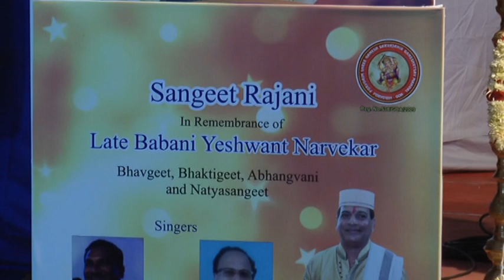SANGEET RAJANI GOA 2018 | PART 7 SEVEN | IN REMEMBRANCE OF LATE BABANI YESHWANT NARVEKAR .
SANGEET RAJANI IN REMEMBRANCE OF MY FATHER LATE BABANI YESHWANT NARVEKAR
VENUE - PORVORIM SHREE SARVAJANIK GANESHUTSAV MANDAL PORVORIM GOA
BHAVGEET , BHAKTIGEET , NATYAGEET ,ABHANGVANI PERFORMANCE BY
FAMOUS GAYAK ARTIST
VOCAL
PANDURANG RAUL
RAJAN MADYE
HARMONIUM - DATTARAJ SURLEKAR
TABLA - SHAILESH GAONKAR Shailesh Gaonkar
TAALVADYA - YOGESH RAIKAR
ANCHOR - SAMIR SANCOLKAR Anchor Samir Sancolkar
SPEACIAL THANKS TO
GUPESH NAIK - ZP MEMBER
SANDEEP SALGAONKAR - SARPANCH OF SALVADOR DU MUNDO PANCHAYAT
SWAPNIL CHODANKAR - SARPANCH OF PENHA DE FRANCE
SANTOSH KORGAONKAR Santosh Korgaonkar - KALA ACADEMY
SANDESH MANDREKAR Sandesh Mandrekar - PANCH MEMEBER OF PENHA DE FRANCE PANCHAYAT
VIJAY DALVI - PANCH MEMBER OF SALVADOR DU MUNDO PANCHAYAT
SANDEEP MANJREKAR Sandeep Manjrekar Socorro Panch - PANCH MEMBER SOCCORO PANCHAYAT
ANUJ HARMALKAR  - PRESIDENT OF PORVORIM SHREE GANESH SARVAJANIK GANESHUTSAV MANDAL &
KANHOBA NAIK Kanhoba Naik - MEMBER OF PORVORIM SHREE GANESH SARVAJANIK GANESHUTSAV MANDAL FOR ATTENDING & SUPPORTING THE EVENT.
SPECIAL THANKS TO Anuj Harmalkar Anchor Samir Sancolkar PRASAD PHATARPHEKAR Amir Sankhalkar Ram Tamboskar Sandeep Manjrekar Socorro Panch AND THE ENTIRE TEAM OF PORVORIM SHREE GANESH SARVAJANIK GANESHUTSAV MANDAL FOR GIVING ME THE OPPORTUNITY & PLATFORM TO ORGANISE THE EVENT IN MY FATHERS REMEMBARANCE .
ALSO THANKS TO Subhash Salgaonkar & Ramakant Tamboskar FOR SPEAKING KIND WORD TOWARDS MY FATHER
AND FINALLY THANKS TO MY FAMILY MEMBERS Vinayak Narvekar Sumeet Narvekar Anisha Minesh Narvekar Manisha Narvekar Amol Salgaonkar Sandeep Salgaonkar Yashoda K Naik Pavana Naik Kavita Naik Kanhoba Naik MY FRIENDS Sai Mandrekar Baban Gaonkar Milind Korajkar Goa AND EVERYONE WHO ATTENDED AND SUPPORTED THE EVENT AND SHOWED THEIR LOVE TOWARDS MY FATHER & THE EVENT. MISSING MY FATHER ON THIS OCASSION .